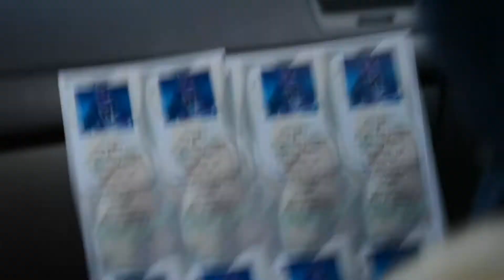WHAT HAPPENS WHEN EAST MEETS WEST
DAY IN THE LIFE OF WALLY WEST & BILLY EAST. FROM SALSA'S, TO DETROIT, TO THE TWISTA CONCERT. SHOT BY @SKOOZEMCBUCKS EAST MEETS WEST COMING SOON